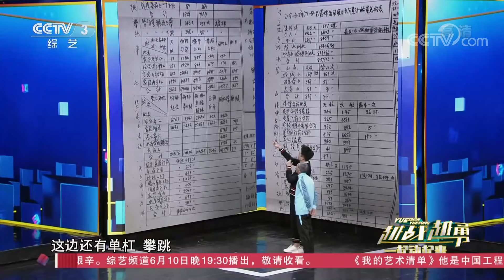滴滴！请查收运动不同的打开方式 一起收获健康与快乐！| 第艺流「越战越勇」20210609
本期看点：
04:56 亚洲女拳王胡蝶现场大展身手；
06:57 拳击擂台搬到现场 评委被打到连连求饶；
13:06 亚洲女拳王胡蝶分享自己的拳击路；
18:01 93岁爷爷讲述自创铁人三项运动项目；
21:35 “四大才子”现场体验童年游戏“撞拐斗鸡”；
29:23 瑜伽老师庞涛年龄迷惑众人 现场分享冻龄秘籍；
33:08 柔韧度大考查难倒众人 姿势搞怪全场爆笑；
40:45 瑞士选手痴迷中国功夫 放下一切去少林寺学武；
44:02 为学功夫不远万里来到中国 费斌一举两得收获跨国爱情；
47:58 少林寺三宝登场 传授功夫给瑞士学徒；
58:48 童年因意外失去右臂 却成就了从逆境走出的奥运冠军；
1:07:02 评委四少与奥运冠军葛杨切磋球技 他们会使出啥招？
1:10:24 奥运冠军一打四 评委连连战败直喊认输。